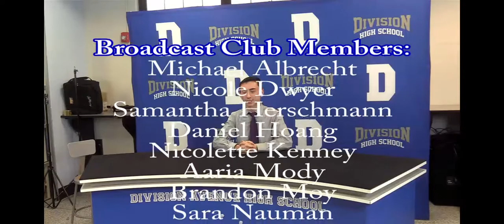DAHS Morning Announcements (1/12/2021)